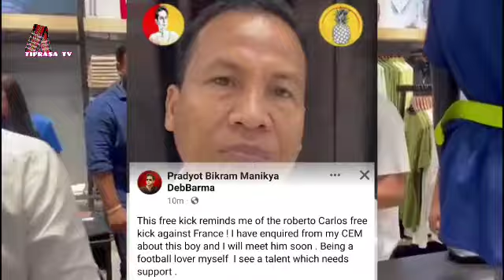BUBAGURA BASLANG JAMATIA BAI MALAI KHA || FREE KICK RENAI BAI | TIPRA MOTHA